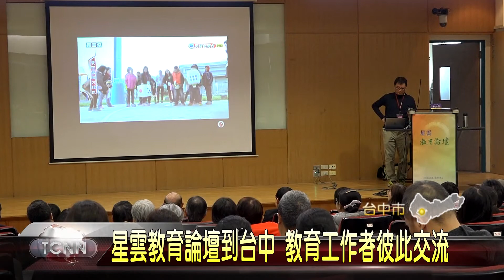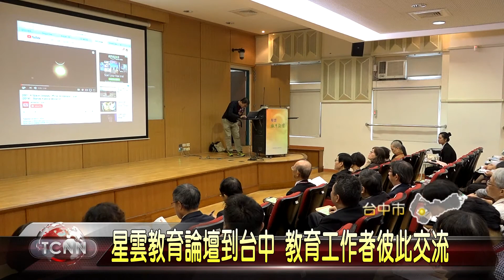大台中新聞 台中教育大學星雲教育論壇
由公益信託星雲大師教育基金會主辦的星雲教育論壇，這天在台中教育大學登場，邀請歷屆星雲教育獎的典範教師，以及在第一線的各級學校教師一同共襄盛舉，分別講述科技化下的教育定位與內涵、少子化中的家庭教育問題，以及多元教育的衝擊和因應，期望透過論壇讓教育工作者彼此互相交流，激盪出新思維。